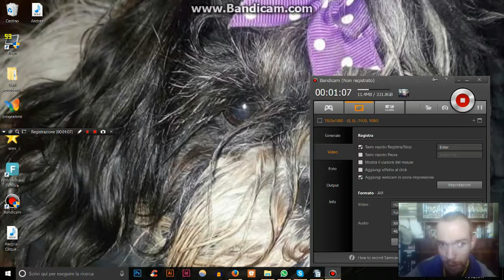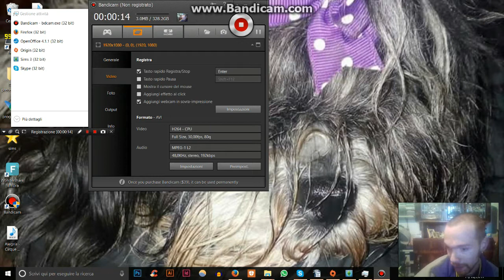The Sims 3 Gameplay EPISODIO 2 QUELLO VERO!!! || Marry Me💍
NUOVO GAMEPLAY di The Sims 3!
Prima o poi imparerò ad usare Bandicam. Più poi che prima.
Al prossimo episodio!